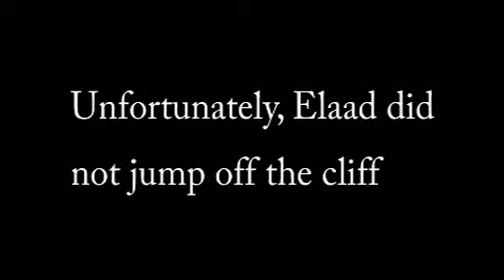Livin' On The Edge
I'm going to Jump off the cliffs in Isle of Purbeck, England.